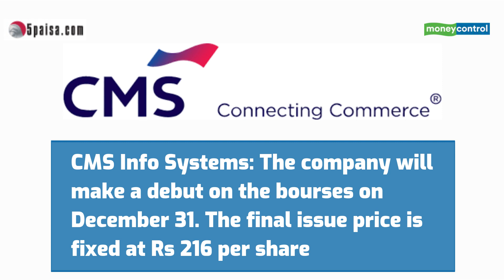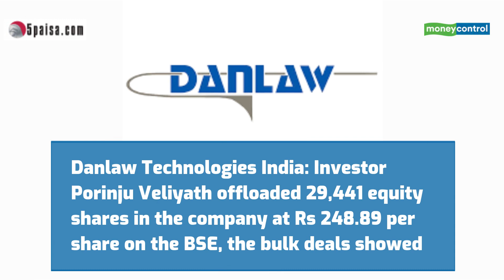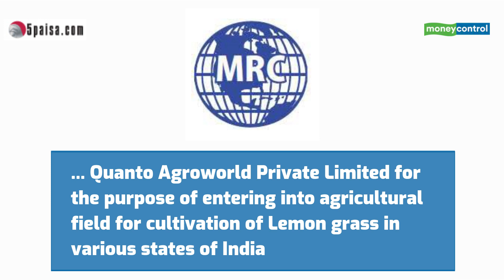Zee Learn, PB Fintech, CMS Info Systems And More: Top Stocks To Watch Out On December 31, 2021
Here are the top stocks to watch out on December 31, 2021